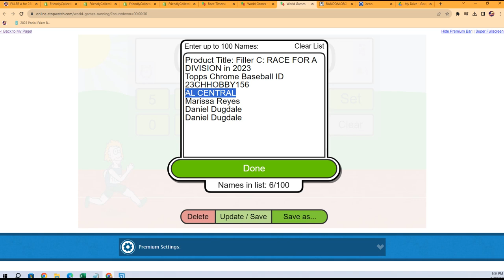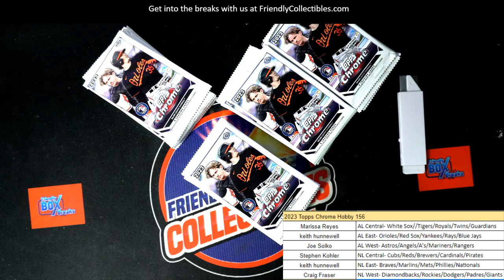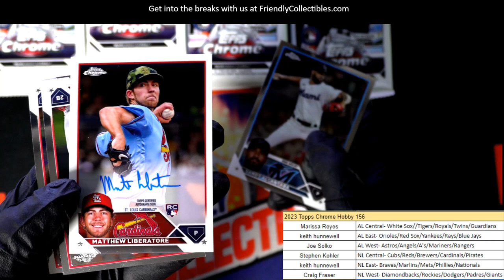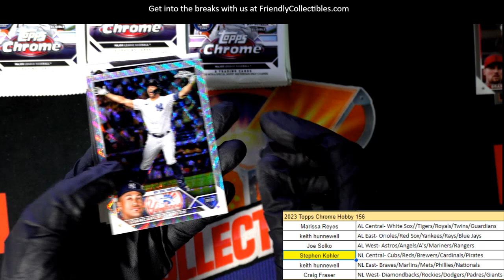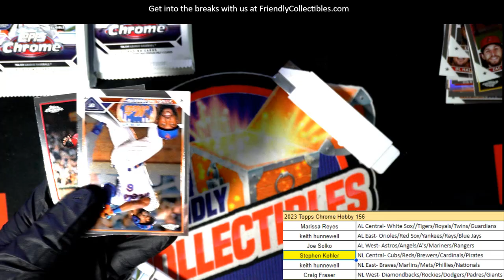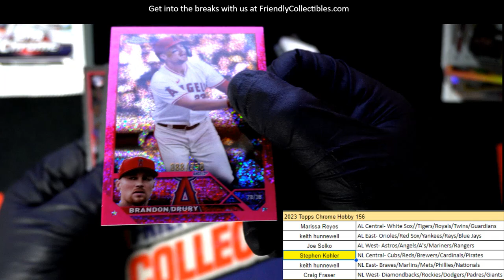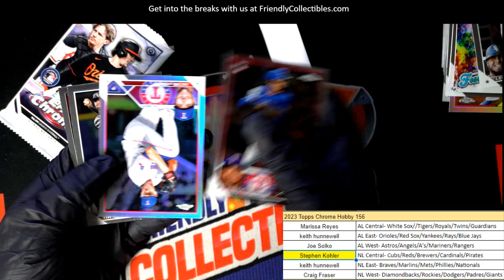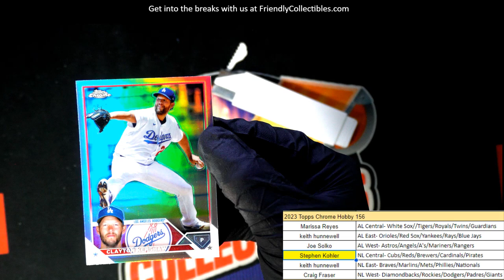2023 Topps Chrome Baseball ID 23CHHOBBY156